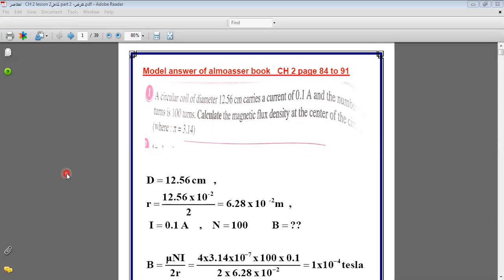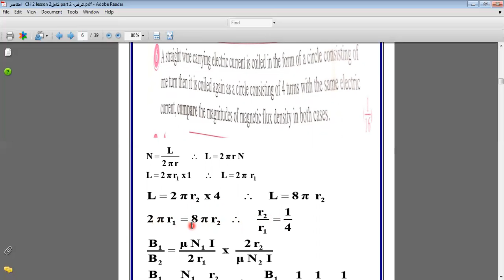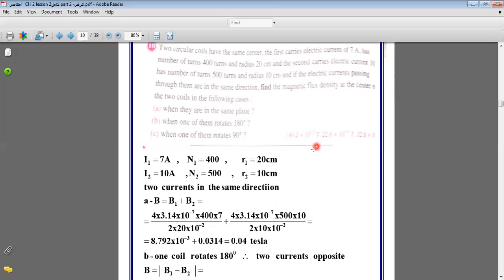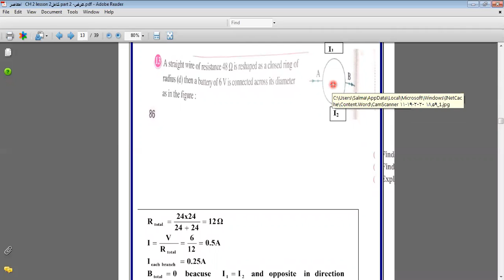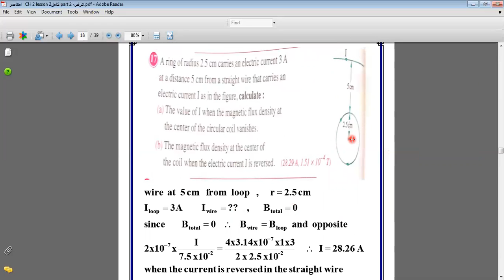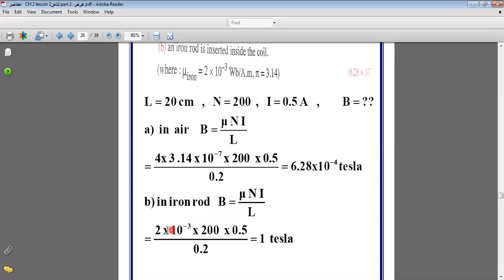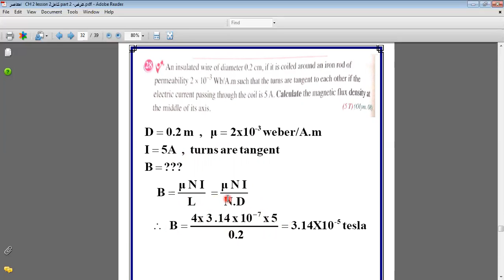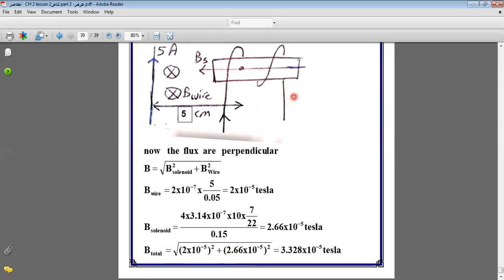حل المعاصرch2 lesson2